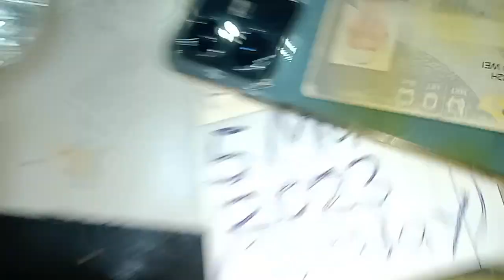Superstar⭐🌟💫Celebrity Kurt Tay(Kurtista/Kurtberg/Kurtkishi/Rykurt)5 March 2023(Sunday)Supper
Superstar⭐🌟💫Celebrity Kurt Tay(Kurtista/Kurtberg/Kurtkishi/Rykurt/Kurty Impact/Kurty Elite)5 March 2023(Sunday)Supper